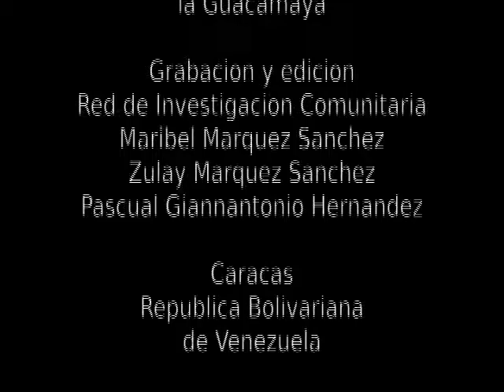ADN de la noticia especial 18 10 16